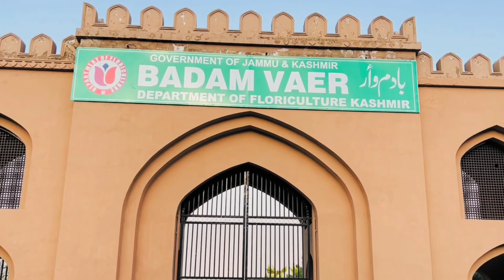Exploring BADAAMWARI Srinagar 🌼🌼🌼Kashmiri SALMAN ALI 🎤🎤🎤Singing in VLOG. WATCH FULL VIDEO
The early bloom of flowers on Almond trees in the sprawling historic Badamwari garden in Shahr-e-Khaas has become a source of attraction for nature lovers and tourists, alike. Situated on foothills of Koh-e-Maran, the 300 kanals garden was dotted with trees, flowers and cascades providing a soothing experience to the visitors. Historians maintain there was no record to suggest who laid the garden but they say it existed even before the rule of Sultan Zain-ul-Abidin in the 14th century. A well covered dome in the garden is named after an Afghan ruler, Warris Shah. The bloom on the Almond trees heralded the spring. the garden was revived and formally thrown open for public in 2008
Almond Bloom in Srinagar
Badamwari location
Early Spring Bloom in kashmir